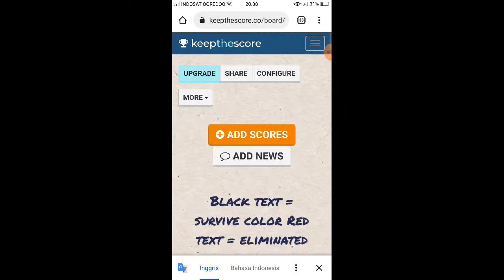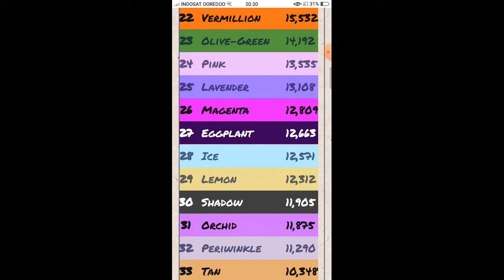Marble battle S4 part 17 : Update 1.1